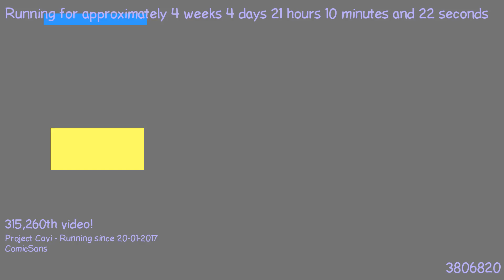1487790875 - Webdriver Cavi - O